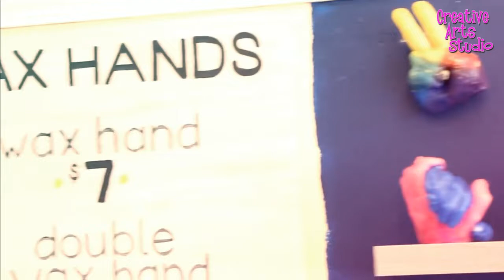What's the Buzz with The Creative Arts Studio in Royal Oak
Featured on Fox 2 News Detroit: How to paint your own vintage ceramic Christmas tree!

The vintage ceramic Christmas tree is back — and in a big way.

Join us for The Coolest Art and Fun at the Studio!